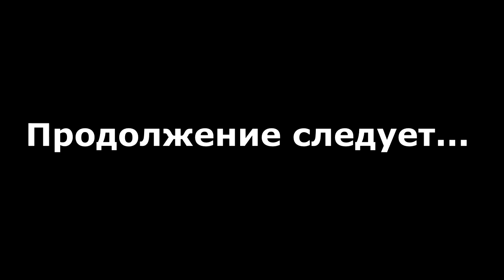Крокопарк в Гуанчжоу. Crocopark Guangzhou. Часть 1.